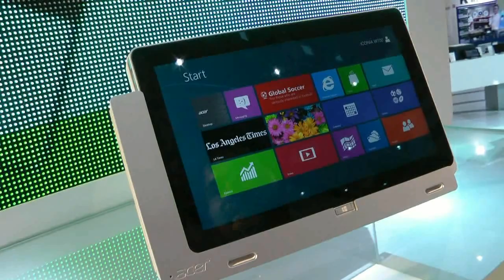Full HD-планшет Acer W700 на Computex 2012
Знакомство с 11,6-дюймовым планшетом Acer Iconia W700 на Computex 2012

11,6-inch Acer's Iconia W700 tablet hands on at Computex 2012